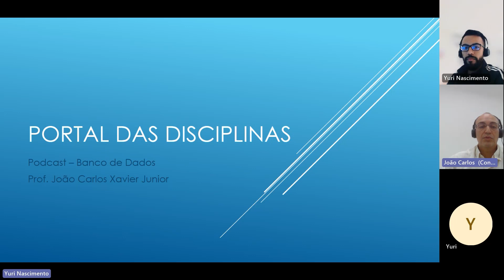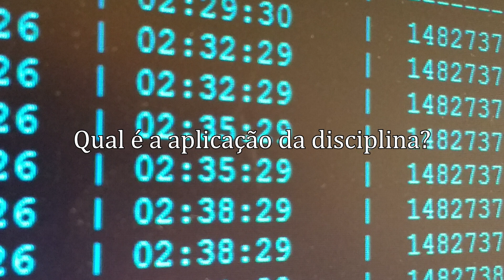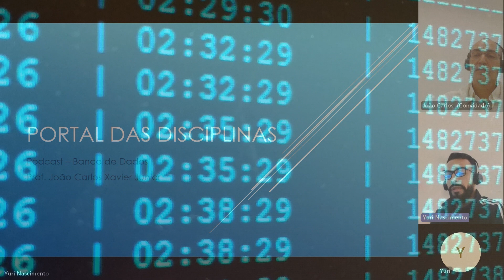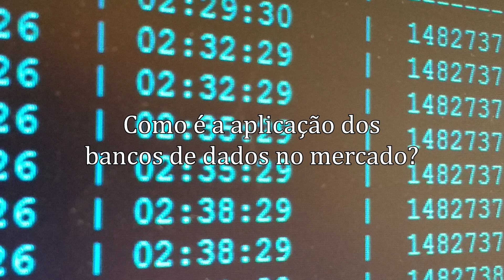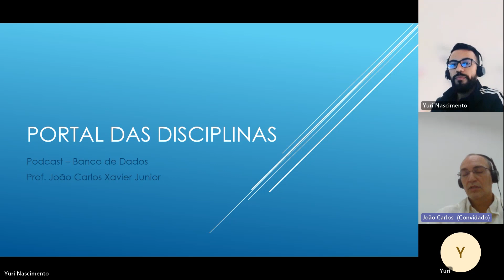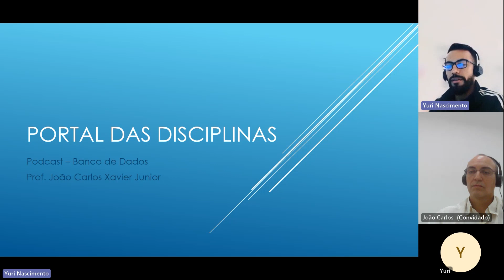Video - UFRN - IMD - BTI - Banco de Dados NoSQL - Prof. Gustavo Bezerra Paz Leitão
Aqui você poderá conferir as metodologias, formas de avaliação, principais obstáculos, temas a serem trabalhados, competências desejadas e muito mais para conhecer mais sobre a disciplina tratada neste programa.